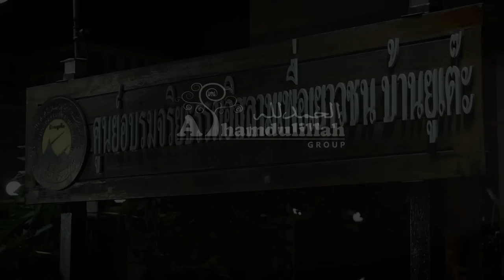AH 3071 วันอีดอัฎฮาและกุรบาน โดย อาจารย์มุสตอฟา อยู่เป็นสุข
18.6.65 @ ศูนย์อบรมจริยธรรมอิสลามเพื่อเยาวชนบ้านยูเต๊ะ อ่อนนุช 61 ประเวศ กทม.
Tel & Line iD :
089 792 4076 (ดาวุด)
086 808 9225 (อับดุลการีม)
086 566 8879 (อนัส)
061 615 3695 (มุสตอฟา)